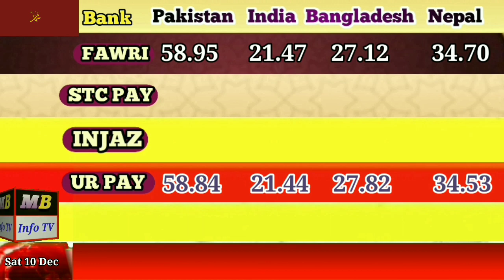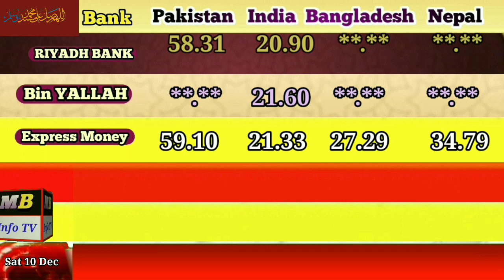Aaj ka riyal rate |India Pakistan Nepal|Saudi riyal rate today|rial rate|Aaj riyal ka rate kya hae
Aaj ka riyal rate Riyal Rate Aaj ka  Saudi Riyal Rate today in Pakistan India
Aaj saudi riyal ka Rate kia hae
آج سعودی ریال کا ریٹ
سعودی ریال کا اج کا ریٹ
Aaj saudi riyal rate India ke ley
Aaj Pakistan ke ley riyal ka Rate
Pakistan ke ley riyal ka rate
topic cover,,,,,,,,,,,,,,,,

indian currency
1 riyal to indian rupees
exchange rate
Pakistani currency
Saudi currency
one riyal how much indian rupees

Assalamu alaikum friend
wellcom to my channel MB info TV

Saudi Riyal
Saudi riyal exchange rate today